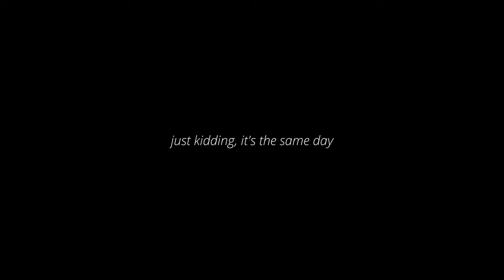Found CRAZY Jackets at this Estate Sale!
I found CRAZY jackets at this estate sale
Found some really cool things in today's video!

Hi! Use when ordering from Zenni for all your eyewear needs!